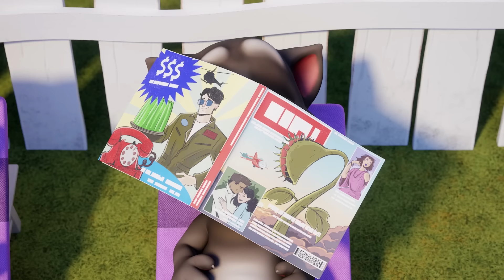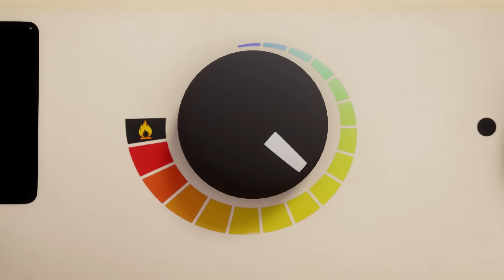NEW Marathon! Talking Tom Shorts Cartoons 🎬 Season 2 ALL Episodes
📣 It’s marathon time! We’re binging all of Talking Tom Shorts SEASON 2 and it’s going to be EPIC! 🙌 Grab your friends, some snacks, and get comfy. Things are about to get… FUN! 🤩

🌟 From major laughs and funny fails, to all-out pet chaos and cooking showdowns, Talking Tom and his friends are no strangers to crazy adventure! 😎 Season 2 has been a wild ride so far. Who knows what Talking Tom, Talking Angela, and Talking Hank are going to do next! 🤯💥🎉

🎬 Join in on all the fun from the latest season in this 12-episode compilation. Or watch your favorite SEASON 2 episodes one by one!

☆ SHORTS
Get ready for some craziness in my Shorts. These videos may be Short but the fun never ends!

☆ ANIMATED SERIES
Watch all our adventures in our animated series, Talking Tom & Friends! You’ll never guess what kind of awesome things we get up. We can do anything when we’re together!

☆ GAME TRAILERS
🎮 OH YEAH! I star in loads of games and we can do ANYTHING in them together! We can explore the Wild West in Talking Tom Gold Run, play basketball in My Talking Tom 2, fight the bad guys in Talking Tom Hero Dash, and so much more! Let’s play!

Stay awesome! 👌😎
Tom